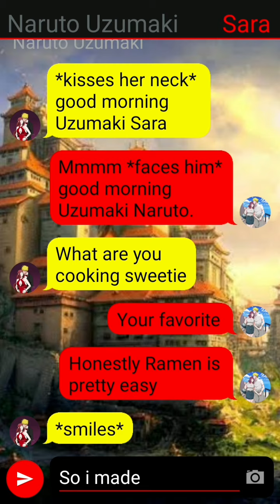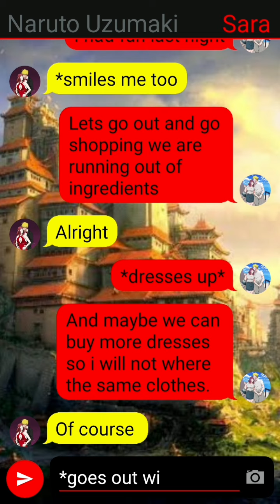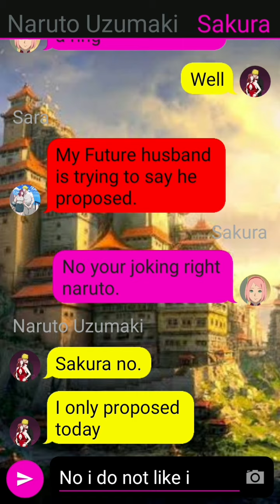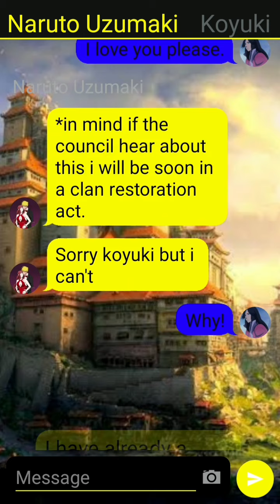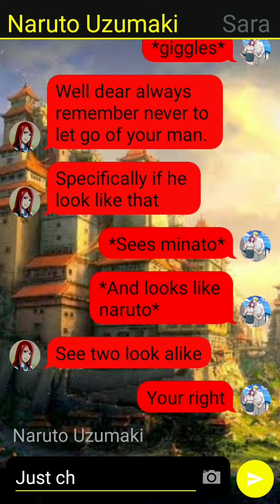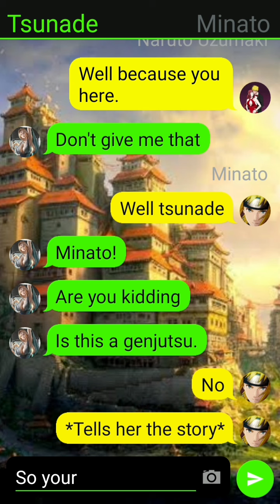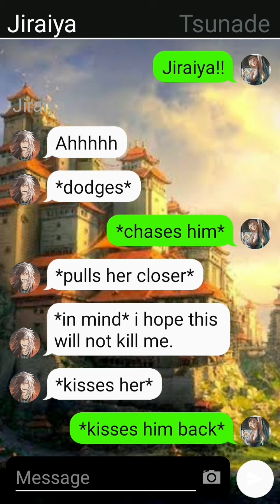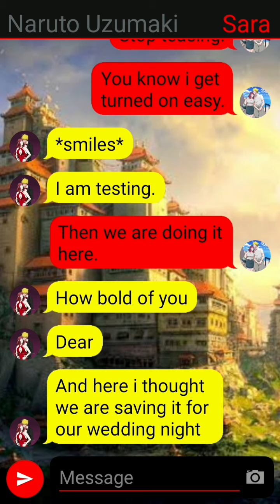(NaruSara) Princess fell for a Demon in episode 3